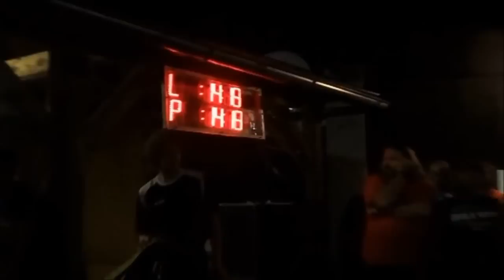¨SDH Mostkov sezóna 2014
SDH Mostkov